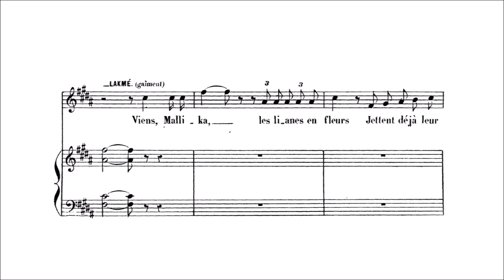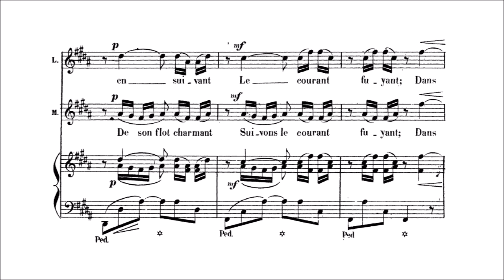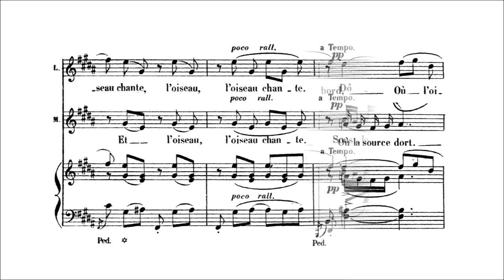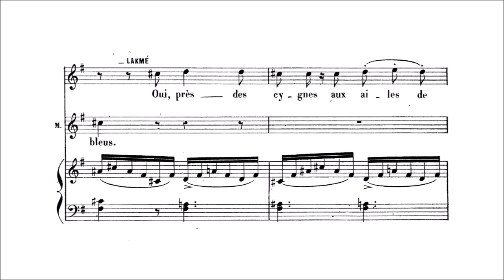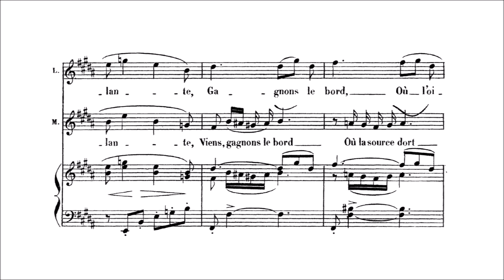Karaoke Opera: Lakmé flower Duet - Dôme épais (Delibes) Version with Soprano 1 only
After Lakmé's father leaves them, Lakmé and Mallika sing of the beauty of their surroundings while preparing to bathe in the stream that runs through a section of the secluded garden surrounding them

Rachel Rosales, Soprano 1
Bulgarian National Radio Symphony Orchestra
John Landor

LAKME
Viens, Mallika, les lianes en fleurs                      Come, Mallika, the creepers are in flower
Jettent déjà leur ombre                                        They already cast their shadow
Sur le ruisseau sacré qui coule,                          On the sacred river which flows,
calme et sombre,                                                  calmly and serenely,
Eveillé par le chant des oiseaux tapageurs!     They have awakened by the song birds!
MALLIKA
Oh! maîtresse,                                                        Oh! mistress,
C'est l'heure où je te vois sourire,                       This is the time when I see you smile,
L'heure bénie où je puis lire                                  The time when I can read
dans le coeur toujours fermé de Lakmé!           Lakmé secrets hidden in her heart!
LAKME
Dôme épais le jasmin,                                          Dome made of jasmine,
A la rose s'assemble,                                           Together with the rose,
Rive en fleurs frais matin,                                    Both in flower, a fresh morning,
Nous appellent ensemble.                                  Call us together.
Ah! glissons en suivant                                       Ah! let us glide along
Le courant fuyant:                                                On the river's current:
Dans l'on de frémissante,                                   On the shining waves,
D'une main nonchalante,                                    Our hands reach out to
Gagnons le bord,                                                  The flowering bank,
Où l'oiseau chante,                                               Where the bird sings.
l'oiseau, l'oiseau chante.                                     o the lovely bird sings.
Dôme épais, blanc jasmin,                                 Dome of white jasmine,
Nous appellent ensemble!                                 Calling us together!
MALLIKA
Sous le dôme épais, où le blanc jasmin         Under the dome where the white jasmine,
Sur la rive en fleurs riant au matin,                  On the flower covered bank laughing in the morning
Viens, descendons ensemble.                         Let us go down together.
Doucement glissons                                         Gently gliding
De son flot charmant                                        on its charming swells
Suivons le courant fuyant:                               Following the river's current:
Dans l'onde frémissante,                                 On the shining waves
D'une main nonchalante,                                 A hand reaches out to,
Viens, gagnons le bord,                                   Reach for the bank,
Où la source dort                                             Where the spring sleeps
Et l'oiseau, l'oiseau chante.                            And the bird, the bird sings.
Sous le dôme épais,                                        Under the dome,
Sous le blanc jasmin,                                      Under the white jasmine,
Ah! descendons ensemble!                           Ah! calling us together!
LAKME
Mais, je ne sais quelle crainte subite,         But, I do not know this sudden fear,
S'empare de moi,                                           Enfolds me,
Quand mon père va seul                               When my father goes alone
à leur ville maudite;                                        to that cursed town;
Je tremble, je tremble d'effroi!                     I tremble, I tremble in fear!
MALLIKA
Pourquoi le Dieu Ganeça le protège,           For the god Ganessa protects him,
Jusqu'à l'étang où s'ébattent joyeux           Let us venture to the joyous pool
Les cygnes aux ailes de neige,                    The swans with snow white wings are happy,
Allons cueillir les lotus bleus.                       Let us go there and gather the blue lotus.
LAKME
Oui, près des cygnes                                     Yes, near the swans
aux ailles de neige,                                        with snow white wings
LAKMe
Dôme épais le jasmin etc.                             Dome made of jasmine etc.
MALLIKA
Sous le dôme épais etc.                                Under the dome etc.